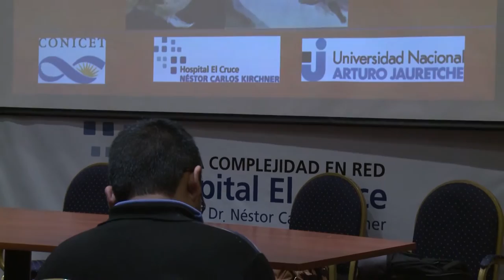Charla sobre la Memoria.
El viernes 24 de junio se realizó la charla “¿Porque recordamos y porque olvidamos?”.
Se desarrolló en  la sala 3 Ramòn Carrillo del Hospital de Alta Complejidad  El Cruce, Doctor Néstor Carlos Kirchner y contó con la exposición y coordinación de la Profesora , Doctora Silvia Kochen.